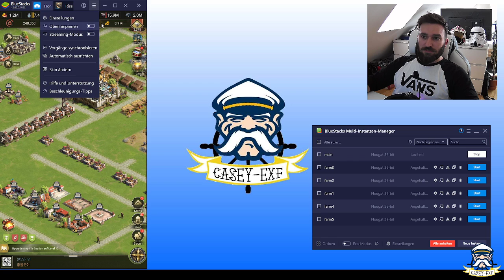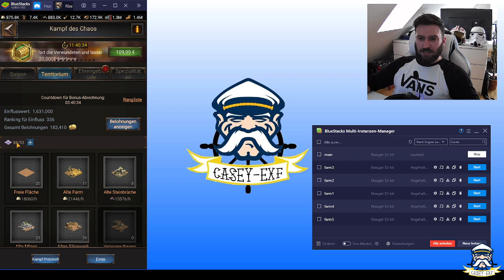RoE Update - Kachelsprenger für RoC S1-3 - BlueStacks Multi-Instanzen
00:00 Begrüßung
00:08 Bluestacks - DAMN CASEY WIE GEHT DAS? :)
03:04 Update ansicht

04:20 RoC - S1-3 - Kachelsprenger - Game Changer

Lasst mich wissen was Ihr als nächstes sehen wollt oder was Ihr noch wissen wollt?!